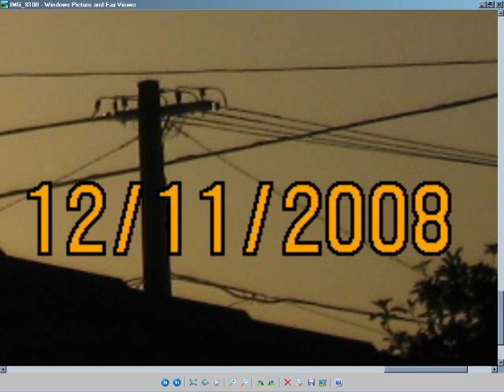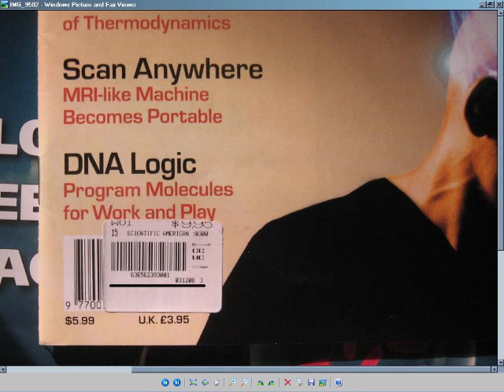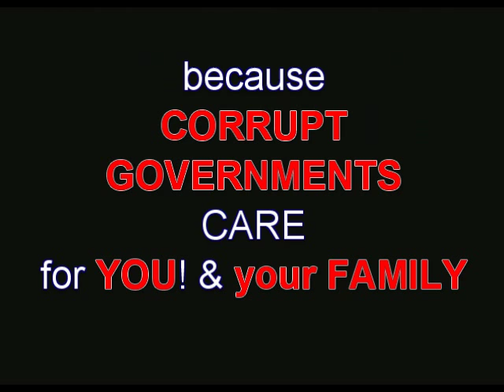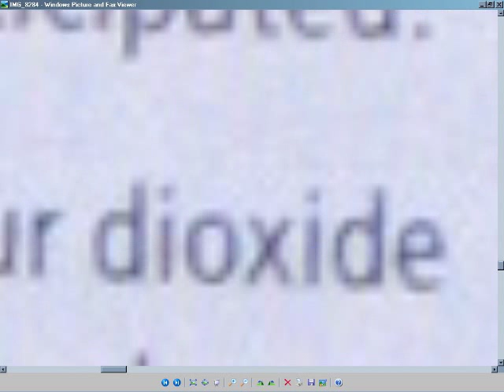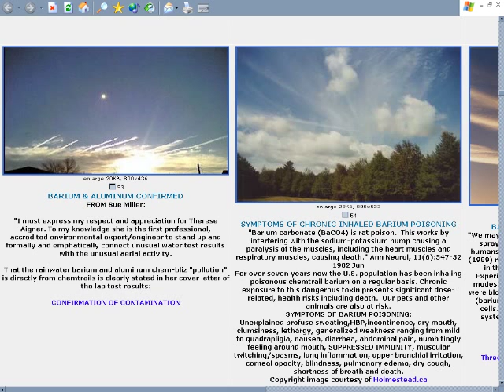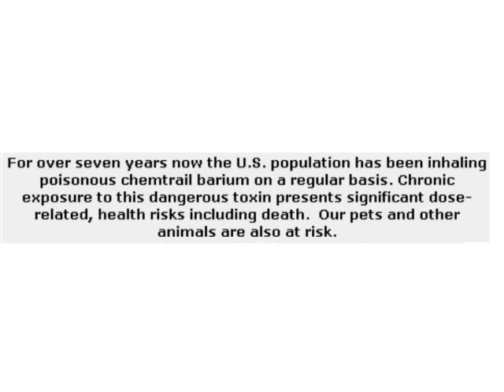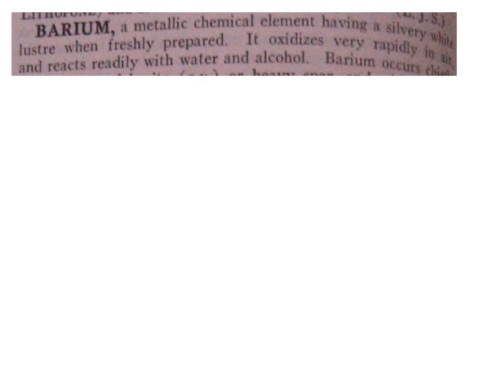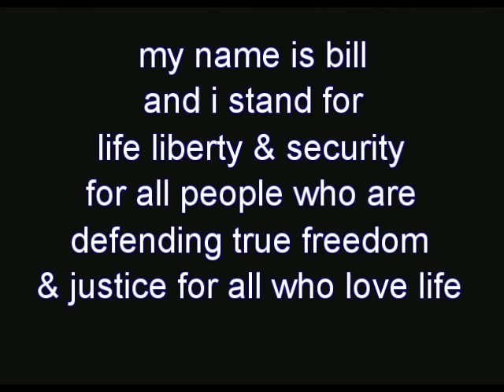Chemtrails Chemtrails Chemtrails it's OFFICIAL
i have called 774 ABC radio 4 times in total, once when i called up about Police Numbers being REDUCED in AUSTRALIA, and the other when a CHEMTRAIL was laid east to west across the melbourne sky... both times i made it to 'air' with my questions - i was hung up on during mid speech!
then recently i called up when 774 ABC was having a SWINE FLU SPECIAL LIVE from the CITY with special guests to answer 'our' quesions! i was not allowed to ask my question about ADRIAN GIBBS(google/search tami flu bio to find article) an AUSTRALIAN SCIENTIST who claims the SWINE FLU WAS MAN MADE IN A  LABORATORY ! i was told i cant ask that question and had to readjust my line of questioning to suite the censors from 774 ABC RADIO! then i called up another morning when an apparant guest who was witness to the 'so called plane' which hit the PENTAGON was giving his alledged eye witness account of that morning--- i called up wishing to dispute his claim and put forth the truth according to facts! i was hung up on while speaking to the producer who asked me why dont i believe the mans story there is footage of a plane hitting the PENTAGON! why dont you believe the government? and i replied there is not actual footage! there are only afew digital stills which shows nothing! so the producer from 774 ABC radio hung up on me after saying no you cant ask anything along those lines, not today, go away , and hung up!

the COVER UP and PROPGANDA MACHINE IS in FULL POWER MODE RIGHT NOW! after years and years of DENIAL ON THE EXISTANCE OF CHEMTRAILS,,, the CORRUPT GOVERNMENTS have now gone public with the fact they are spraying the skies full of toxic cercenagenic poisons! so from denial denial and denial- it is now " OH YEAH BY THE WAY , WE ARE SLOWLY KILLING YOU WITH THE POISONS IN THE SKY! BUT WE ARE DOING IT TO PROTECT YOU!!! AFTER WE LIED ABOUT IT FOR A DECADE!!!"

this video shows the SPIN STORY from the CORRUPT GOVERNMENTS as to why they have been spraying the skies full of poisons!  i truly hope enough people can raise awareness so we can put an end to this evil madness!